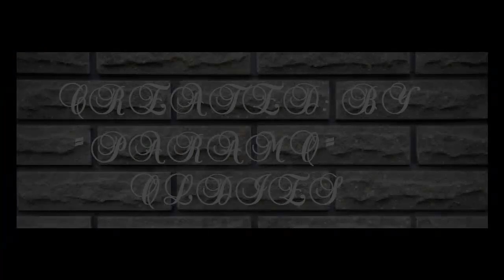the whispers as i sit here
oldies the whispers - as i sit here